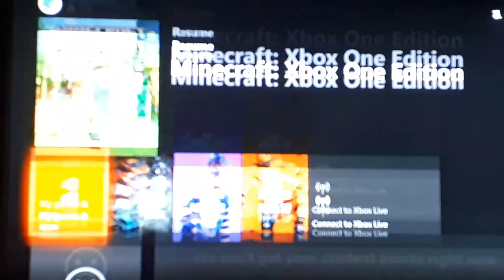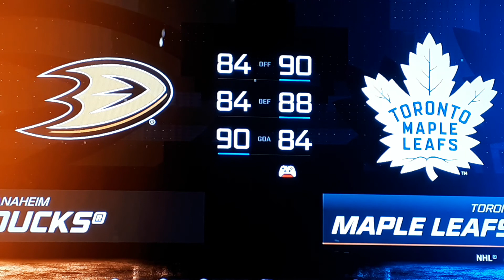Nhl 20 gameplay EDM 14 NSH 1